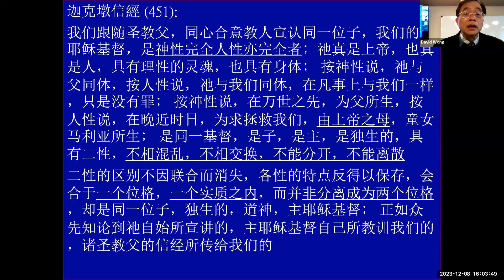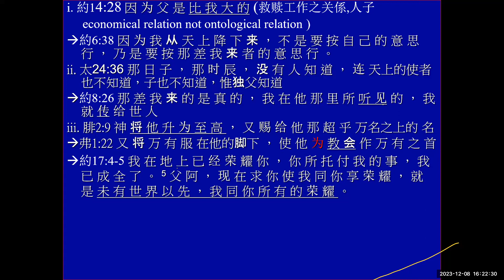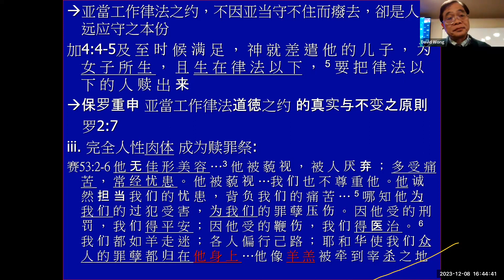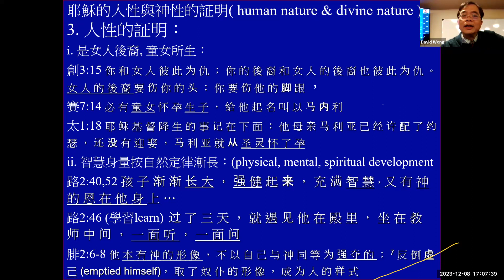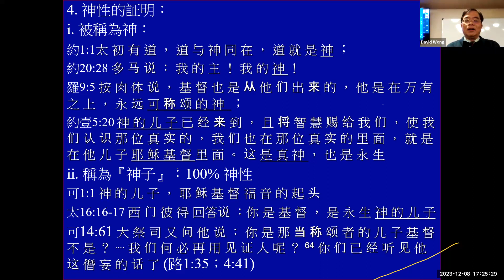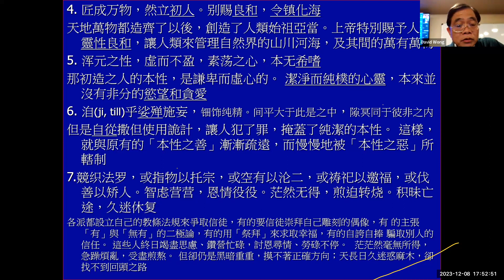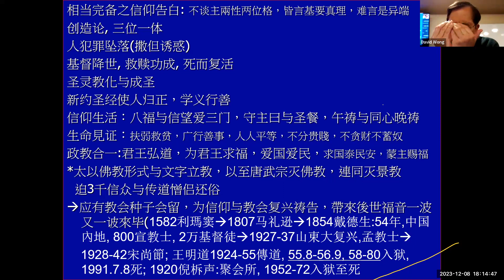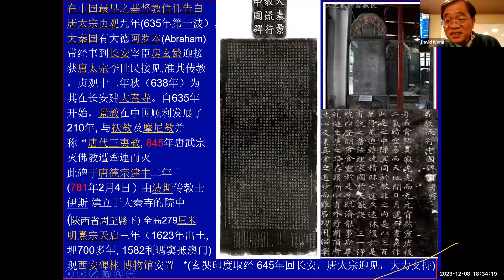系統神學(二) TS121 - 2 耶稣神性人性的重要 + 景教 Harvest Seminary 豐收神學院 王偉成